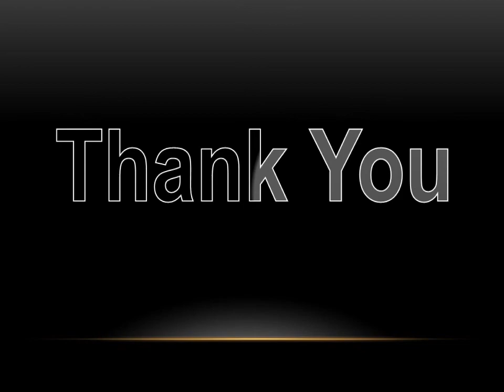Urdu-Bengali..days in a week..Learn through English☺😍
Hi! Urdu-Bengali-English .
Here; names of the days written.
Today's video without sound for technical issue
It's easy to learn and quite simple pronunciation as per spelling☺